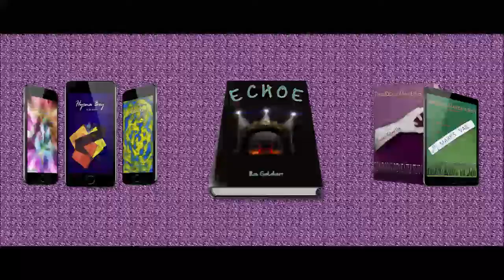Vlog 228: Some thoughts and feelings from this stage of my bigender transition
This vlog was really hard to figure out a title for, so... sorry for the long title, which sounds more like a description I guess lol